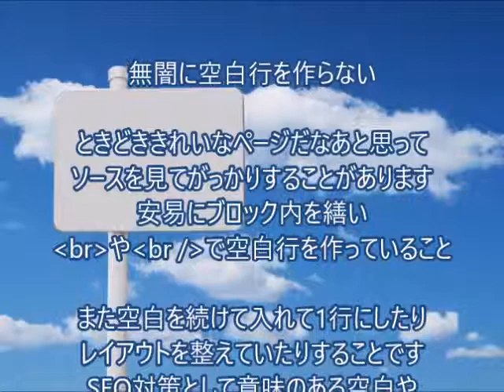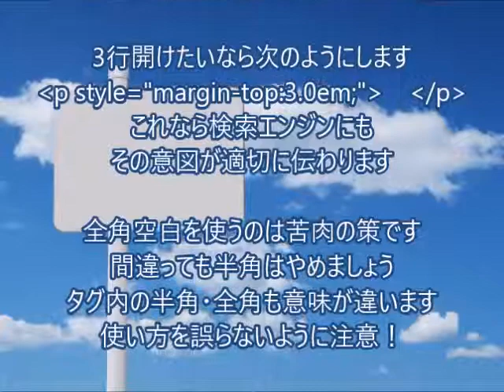無闇に空白行を作らない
SEO対策トレンド